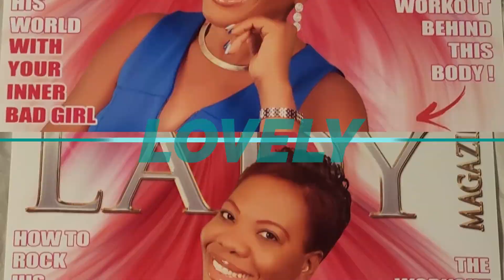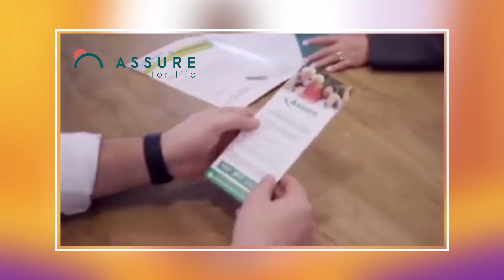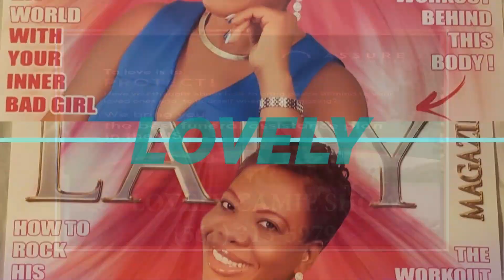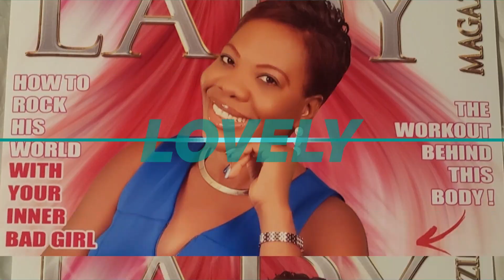THE LOVELY CAMIE SHOW